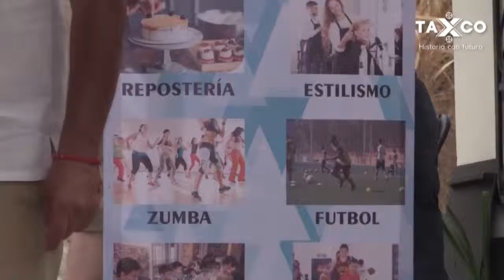Inauguración del Centro de Desarrollo Comunitario en el Espejo Potrero "Motores del Progreso"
Inauguración del Centro de Desarrollo Comunitario en el Espejo Potrero "Motores del Progreso", en el cual se llevarán a cabo talleres de ajedrez, zumba, estilismo, entre otros cursos, así como se contará con la preparatoria abierta, con la finalidad de impulsar el desarrollo del municipio a través de la educación y la cultura.